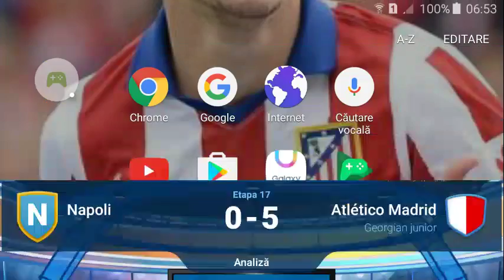Napoli vs Atletico Madrid Isi va lua Napoli revansa pentru eliminarea din cupa?